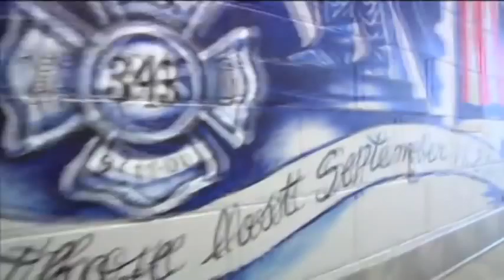CRTW: Germantown Fire Station 34 Mural Depicting 9-11 Completed by Artist Steve Prince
Recently artist and Montgomery College professor Steve Prince completed a mural depicting 9-11 at the Germantown Fire Station 34. Prince worked with firefighter Thomas Musgrove to design the mural. Many of the Germantown Firefighters responded to the attack on the Pentagon.